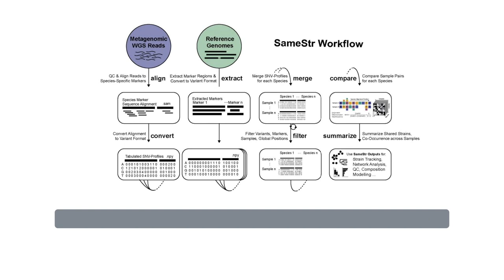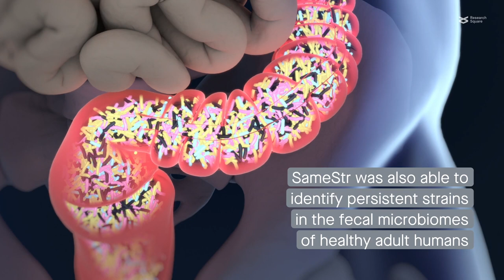SameStr: A new tool for microbiome comparison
Podlesny, et al. “Metagenomic strain detection with SameStr: identification of a persisting core gut microbiota transferable by fecal transplantation.” Microbiome (2022)